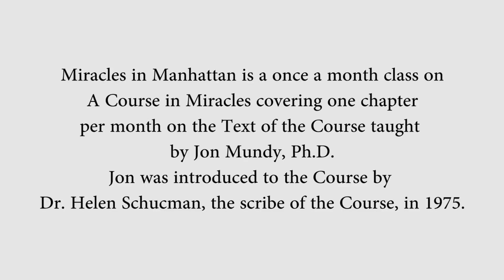Jon Mundy ACIM Chapter 16 Lecture 19 (Part 1: 1/11/15) The Forgiveness of Illusion